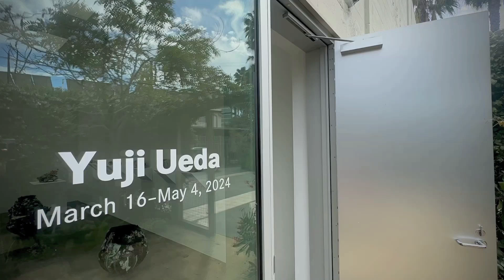YUJI UEDA AT BLUM LOS ANGELES